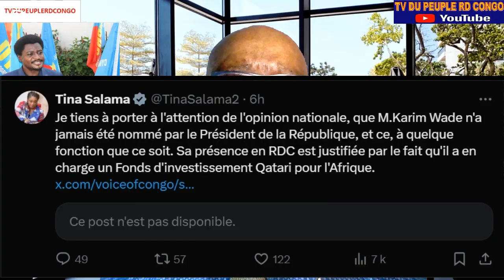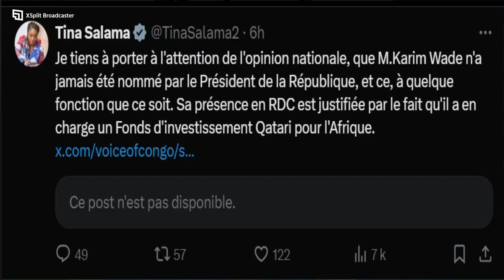URGENT. TINA SALAMA RECTIFIE POUR KARIM WADE.MARCHE DU PEUPLE PRO CONST. MUTAMBA. A LUANDA C'EST NON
Karim Wade, fils de l’ancien président sénégalais Abdoulaye Wade, n'a jamais été nommé à une fonction officielle par le président Félix Tshisekedi, a déclaré mardi Tina Salama, porte-parole de la présidence congolaise. « Je tiens à porter à l'attention de l'opinion nationale que M. Karim Wade n'a jamais été nommé par le Président de la République, et ce, à quelque fonction que ce soit. Sa présence en RDC est justifiée par le fait qu'il a en charge un Fonds d'investissement Qatari pour l'Afrique », a-t-elle précisé.

"Sa présence en RDC est justifiée par le fait qu'il a en charge un Fonds d'investissement qatari pour l'Afrique", a déclaré Tina Salama.

Karim Wade, fils de l'ancien président sénégalais Abdoulaye Wade et ancien ministre d'État du Sénégal, a été candidat du Parti démocratique sénégalais (PDS, opposition) à la présidentielle de 2019. Il avait été emprisonné en 2013 pour enrichissement illicite dans un procès controversé avant d'être gracié en 2016 par le président Macky Sall. Depuis, il vit en exil au Qatar.

Cette clarification intervient alors que des rumeurs circulaient sur une possible nomination de Karim Wade à une fonction officielle en RDC, à la suite des relations renforcées entre la RDC et le Qatar.

Lors d'une visite de travail de deux jours à Doha en mars dernier, Félix Tshisekedi avait discuté du renforcement des relations bilatérales, notamment dans les secteurs du commerce, de l'investissement et de l'industrie. Le Qatar avait réaffirmé son soutien aux investissements étrangers, soulignant ses mesures incitatives pour le secteur privé.

Le ministre congolais des Affaires étrangères avait également rencontré son homologue qatari des Transports, Jassim bin Saif Al Sulaiti, pour discuter de la coopération dans les domaines des transports et de l'aviation. Cette année, Qatar Airways a renforcé sa présence en Afrique en incluant Kinshasa dans son réseau et en augmentant la fréquence des vols vers Luanda, Angola.

QUANT A LUANDA, IL N'Y AURA PAS DE DIALOGUE AVEC LE M23/RDF JAMAIS. ALORS APPAREMMENT ILS NE VEULENT PAS RETIRER LEURS TROUPES.

LES WAZALENDO ONT RECUPERE PLUSIEURS LOCALITES. ILS SONT A KITSHANGA OU LES ENVIRONS.